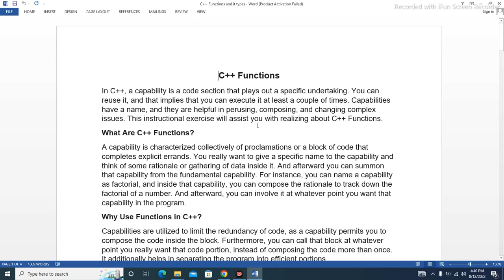C++ functions and its types That Everyone Should Know.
In this part 5 we’ll walk you through:
- C++ Functions.
- C++ Function Types.

Learn C++ Programming Language By C++ Tutorials From Basic To Advanced With Examples And Practical Projects.
 This Course Is For Beginners Who Want To Learn The Basics Of C++ Programming Language.

Our channel is about programming tutorials with brief details in short the way. We cover lots of cool stuff such as programming, articles on programming, and knowledge of programming